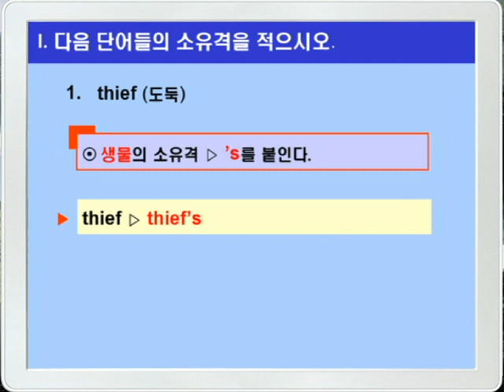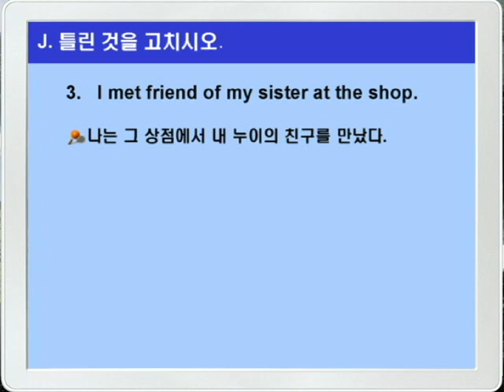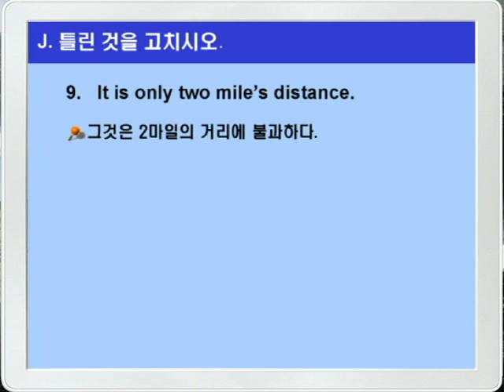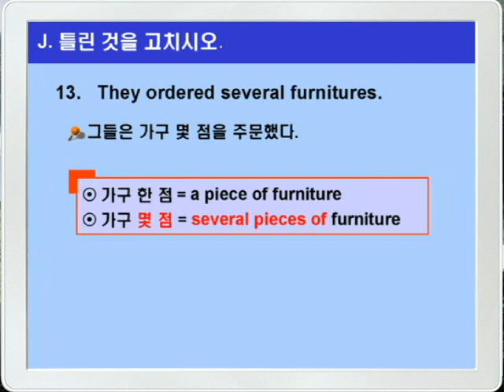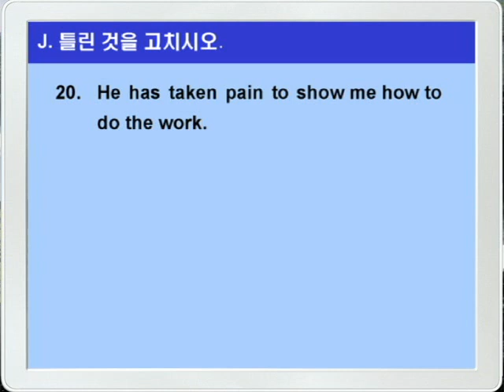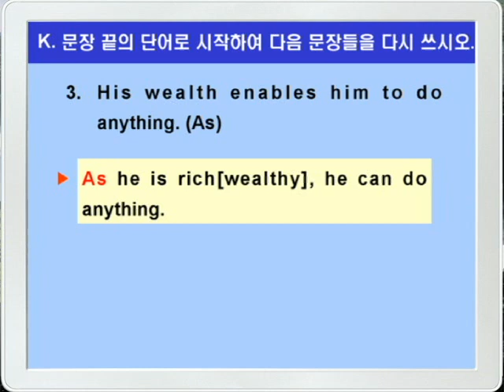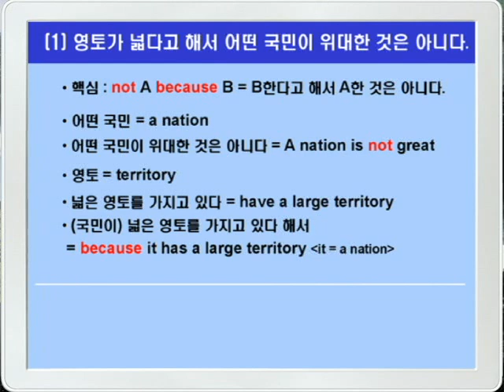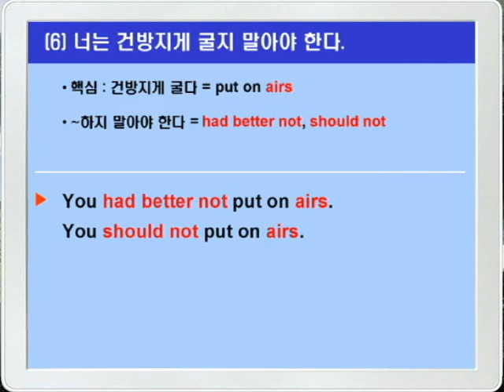기본영어 12장1강 문법연습C